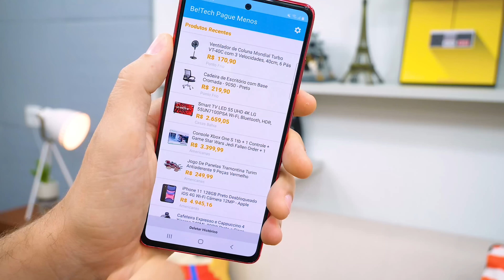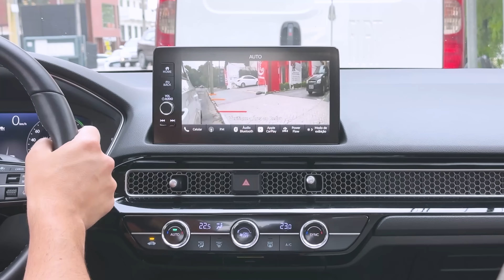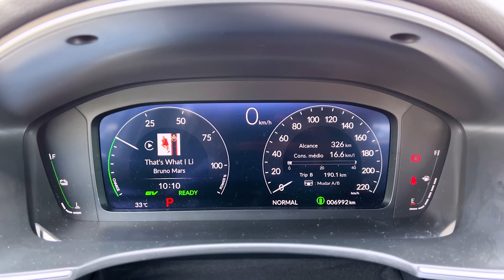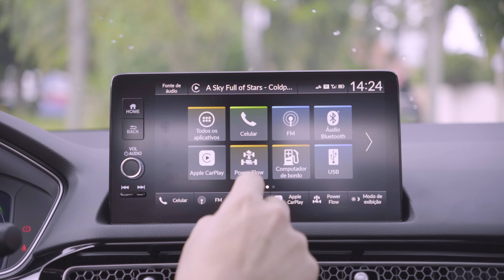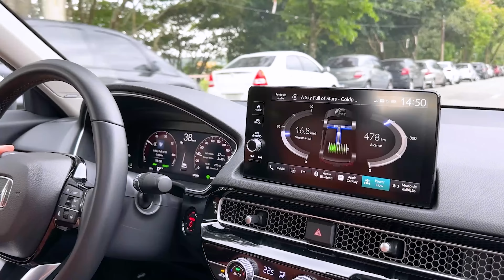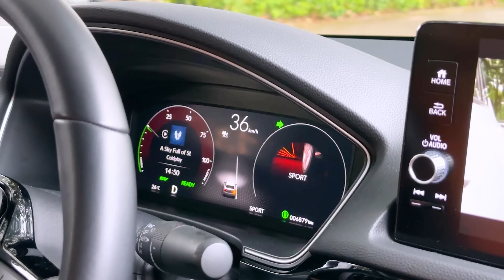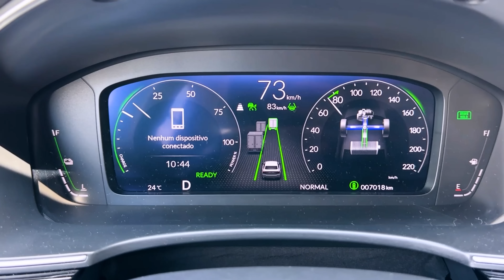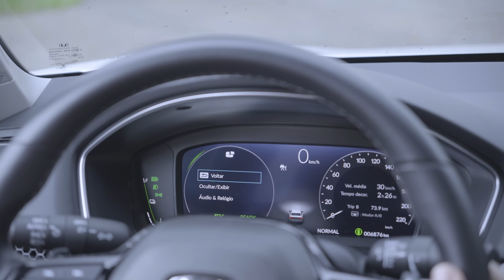FAZ 24 Km/L e ANDA MUITO! NOVO CIVIC me IMPRESSIONOU!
Meus queridos, tive a oportunidade de passar alguns dias com o novo Honda Civic Híbrido e foi uma ótima experiência! O carro tem quase tudo que você possa imaginar de um carro dessa categoria e entrega muitos outros detalhes que só aparecem nesse carro. Depois me conta o que acharam do novo Civic!

(00:00) - Introdução
(02:55) - Design
(05:08) - Frente
(06:13) - Traseira e Porta-malas
(08:57) - Motores
(12:44) - Bancos Traseiros
(16:59) - Interior
(25:00) - Dirigindo
(40:40) - Conclusão